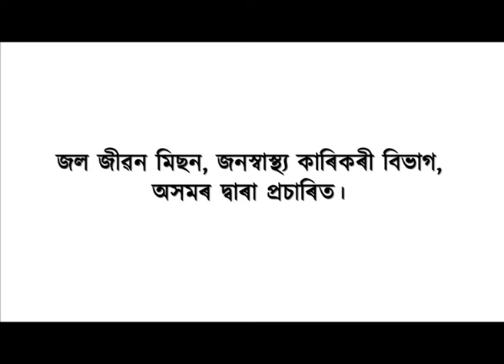৫ ডিচেম্বৰৰ পৰা ৰাজ্য চৰকাৰৰ বিস্তৃত কৰ্যসূচী।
৫ ডিচেম্বৰৰ পৰা ৰাজ্য চৰকাৰৰ বিস্তৃত কৰ্যসূচী।
বঙাইগাঁৱত কেইবাটাও উন্নয়ন মূলক কাৰ্যসূচী অনুষ্ঠিত কৰা হ'ব।